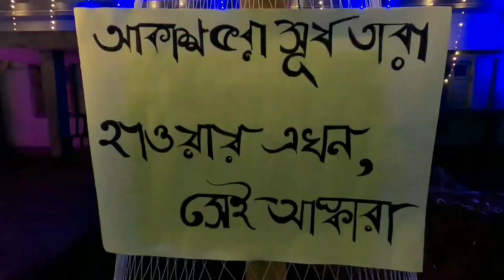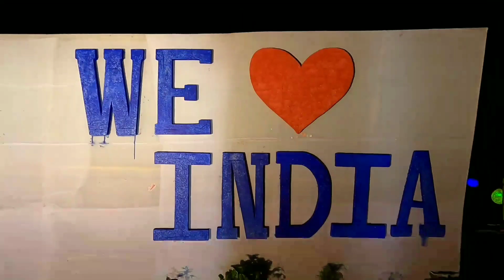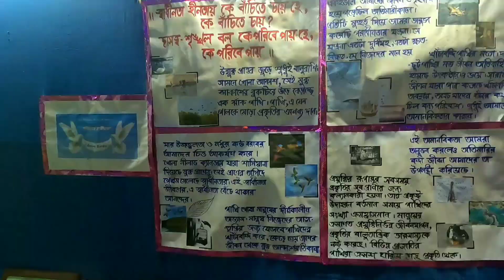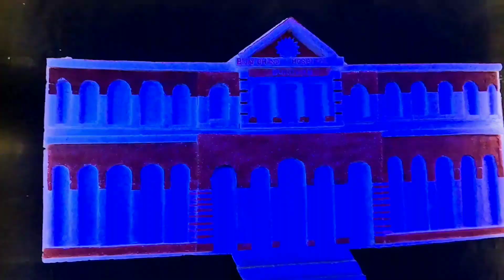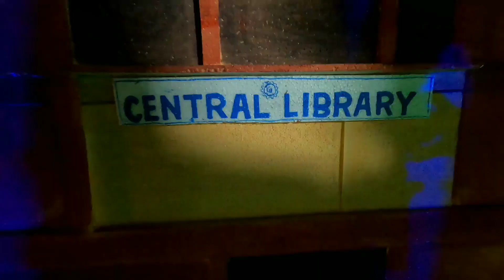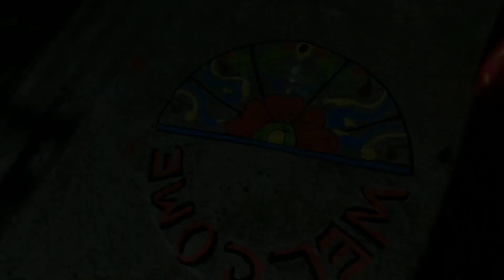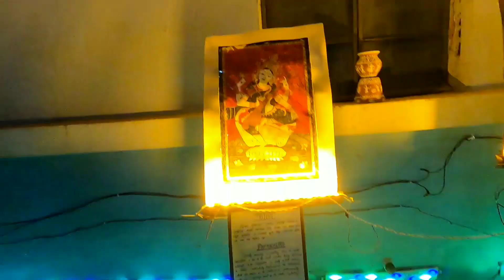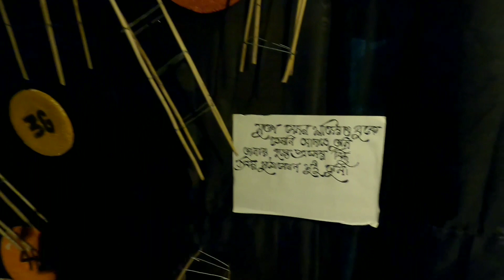Burdwan University Saraswati Puja || বর্ধমান বিশ্ববিদ্যালয় সরস্বতী পূজা || D&D burdwan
Burdwan University r Golap bag campus er aasepasse aache boy's and girl's hostel. ekhane porte aase vin jila ba vin State theke student. ek somoy nijeder ojante hostel hoye othe ek poribar. Sara bochor dhore students ra opekkha kore thake ekti diner jonno."Saraswati Puja". mas khanek dhore class r study r modhe nijera porisrom kore sajiye tole nijeder hostel. Tairi kore notun theme.

Hello Friend!

your queries...